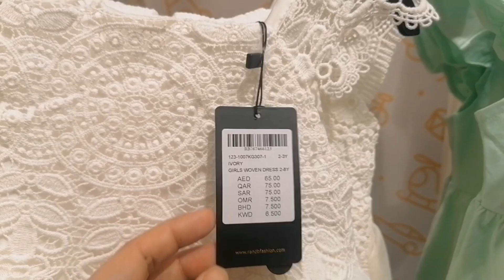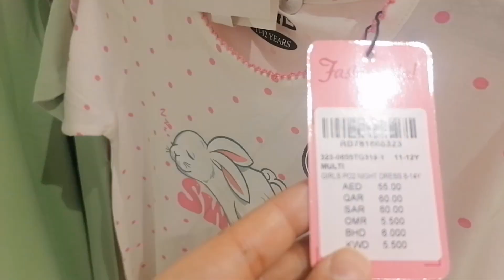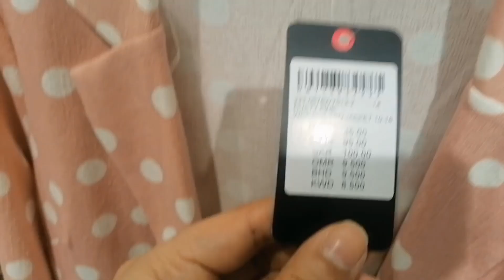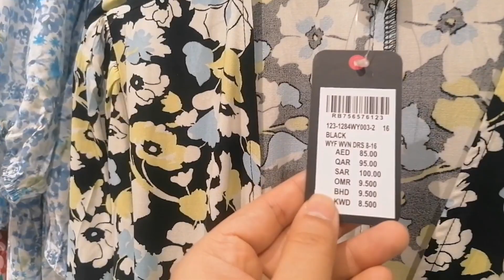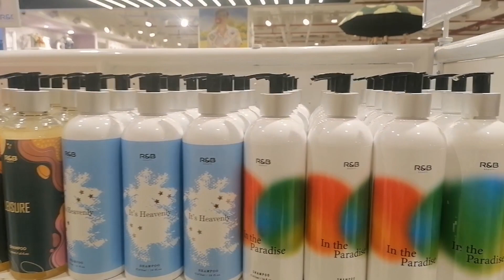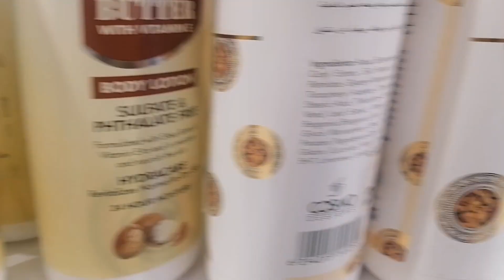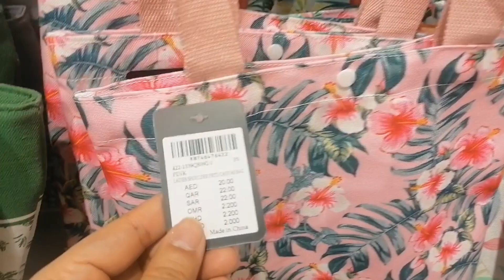R&B clothing shop 🛒🛍️|jiya Shopping vlogs shopping dress kids kid 👟👟 👗🧥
r & b shop
r&b shop near me
r&b shopping online
r&b shop dubai
r&b shop qatar
r&b shop qatar location
r&b shop deira city centre
r&b shop in dubai mall
r&b shopping center
r&b shop in abu dhabi
r&b shop
r&b shop dalma mall
r&b shop in ajman
r&b shop location in dubai
b and r body shop
r and b shop
r&b body shop
r&b clothing shop online
r&b clothing shop online oman
r&b clothing shop
r&b stores in dubai
r&b shop in dubai
r&b shop in qatar
r n i b shop
j. shop in riyadh
r & b jeddah
r&b store in jeddah
r & b ksa
r&b lottery shop
lr meaning in business